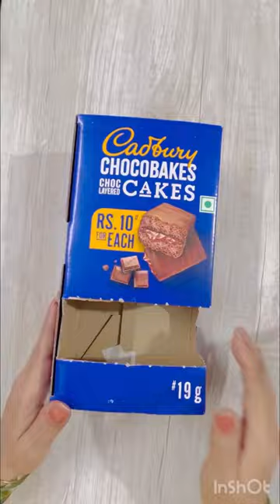DIY Garbage Bag storage box wall hanging 😱